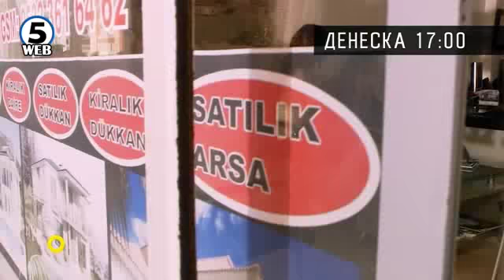Султана - денеска 02 03 2018